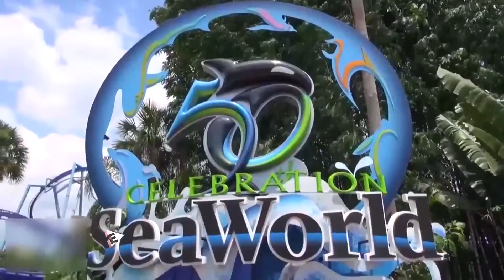Melhores momentos do mochilão pelos EUA